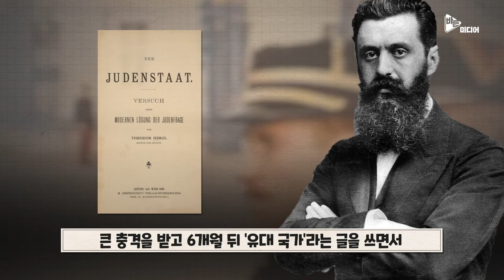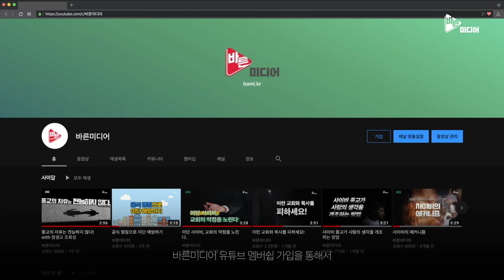날조가 불러온 나비효과? "시오니즘이란?"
이스라엘에 대한 왜곡된 이해가 성경 해석에 악영향을 끼치고 있습니다.

성경의 비유, 상징 등을 지나치게 현시대에 끼워 맞춰 “예수님이 가을에 재림하신다”, “예수님이 감람산으로 재림하신다”, “제3성전을 세워야 한다” 같은 가르침이 오래 전부터 유행하고 있습니다.

바미가 이스라엘을 이해하기 위한 콘텐츠를 제작합니다.

본격적인 제작에 앞서 ‘시오니즘’, ‘이스라엘과 아랍의 갈등’, ‘극단적 세대주의 종말론’ 등 기본적으로 이해해야 할 개념을 소개하는 영상을 먼저 공개합니다.

이후 이스라엘 전문가 김진산 목사님(터치바이블)과 함께 이스라엘을 정확하게 이해할 수 있는 자료들을 만듭니다.

오늘은 첫 영상으로 시오니즘 운동의 역사적 배경을 간략하게 설명했습니다.